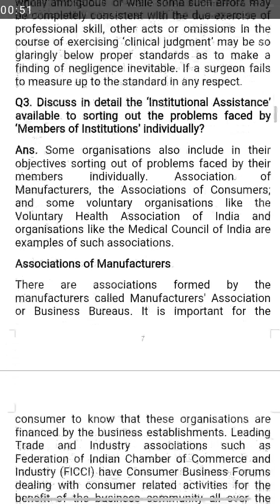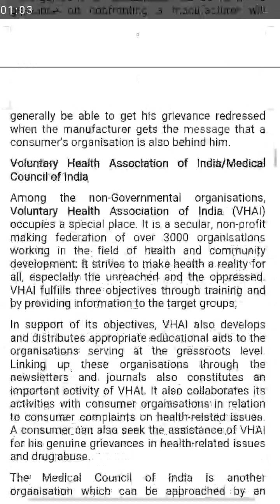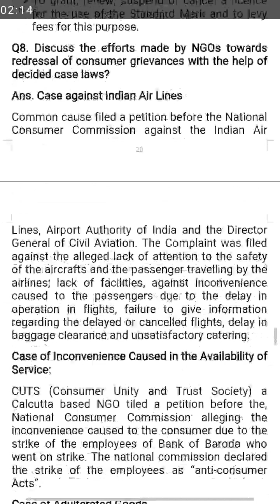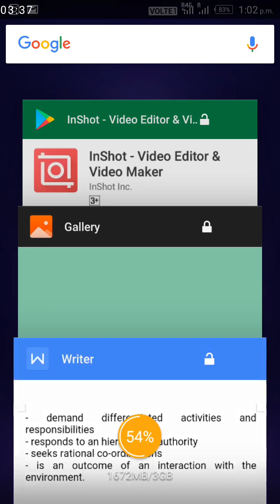ACS -01 ignou solved assignment